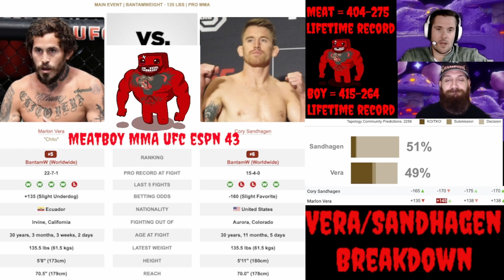UFC PREDICTIONS: Chito Vera vs Cory Sandhagen picks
Meat: 404-275 lifetime…
Boy: 415-264 lifetime...
MEATLOCKER!: 70-36 lifetime…
PARLAY FILLET!: 5-3 lifetime…
Chito Vera vs Cory Sandhagen